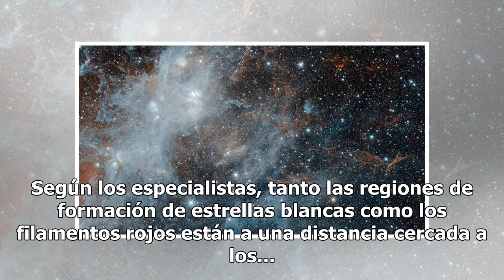Un telescopio captura el 'fantasma' de una estrella muerta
¿Qué pasó? ¿Un fantasma? El universo nos regaló una vez más una impresionante muestra de su belleza y misterio: el Telescopio Espacial Spitzer de la NASA reveló una fotografía de los remanentes de la supernova HBH3, de los más grandes en la Vía Láctea. En la foto se pueden apreciar delgadas venas ro...